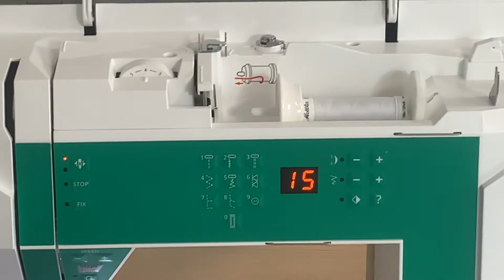Naaimachine Jade 20 Husqvarna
Informatie over naaimachine JADE 20 van Husqvarna Viking. Strakke look, modern design.
Online te bestellen, machine in voorraad, afspraak maken voor ophaling of levering.